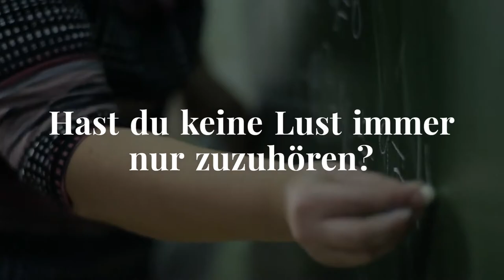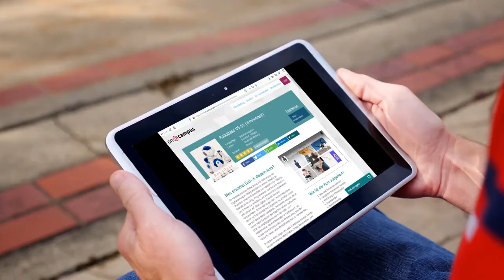Mit NAO Robotern im Makerspace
Wie funktioniert ein Roboter? Wie kann er sprechen und sich bewegen? Das Robotikum - ein "hands-on"-Praktikum mit humanoiden Robotern gibt Schülern aller Alterstufen, aber auch anderen Interessenten die Gelegenheit, die Roboter-Entwicklung auszuprobieren. Kontakt über